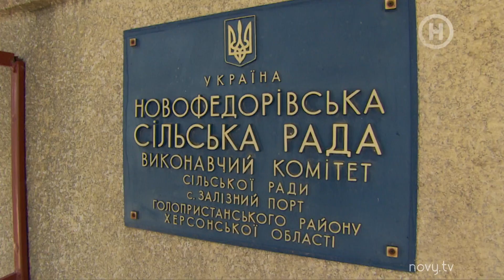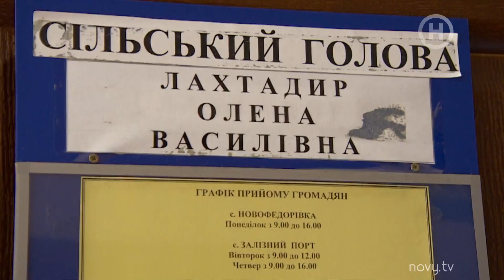Елена Филонова и администрация города, Железный Порт - Страсти по Ревизору - 19.11.2018